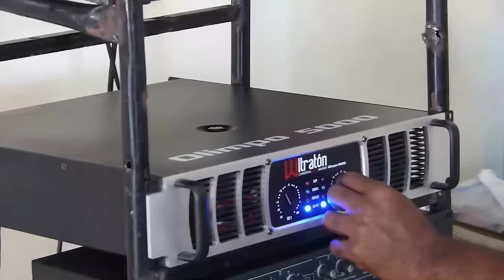La Campaña No Perdona: Involucran A Osiris De León Con El Gobierno: Lo Que Hay Detrás De Esta Trama!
Este es el primer golpe que la Oposición da a la reelección del Presidente Luís Abinader y pretenden hacerlo por todo lo alto involucrando a una figura de mucho peso: Osiris de León.  Acá explicamos punto por punto lo que hay detrás.

3,500 por hora. Grabación a 1080. Entrega de material editado.

 día.

5,000 por cada video no mayor a 2 minutos.